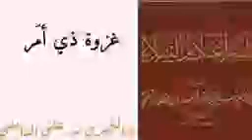٢٠ يوليو، ٢٠٢٣(1)